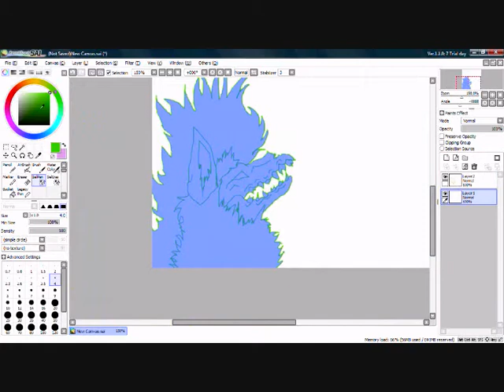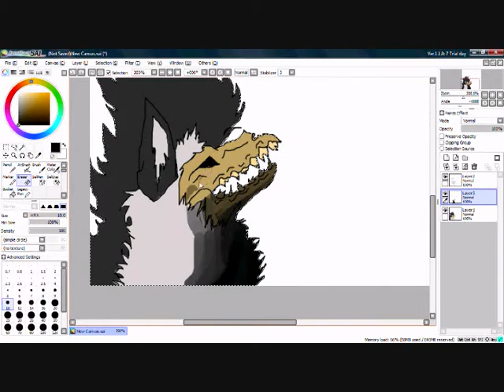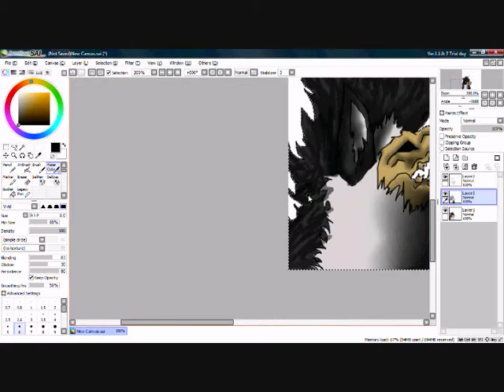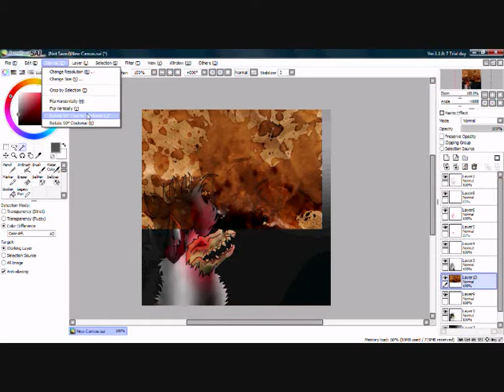xfluffzillax's skull-wolf thing speedpaint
character not mine! 'o.O
first speedpaint on sai :P drawn with a mouse n all xD